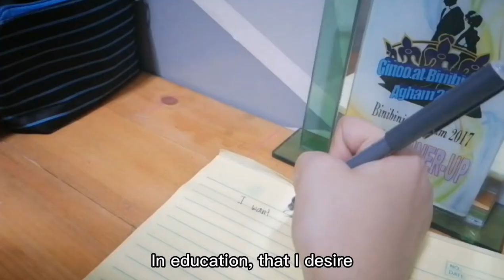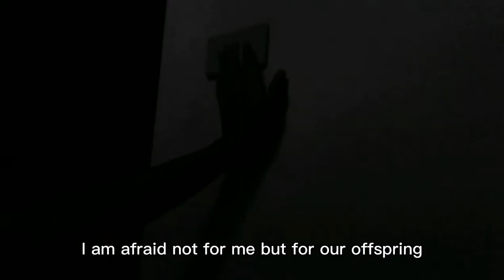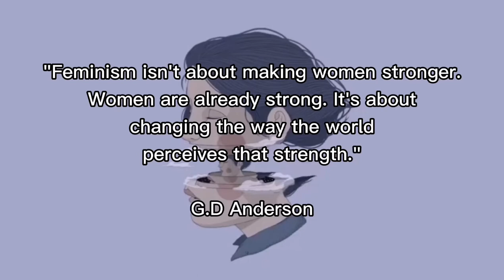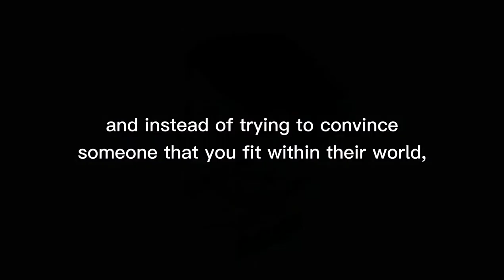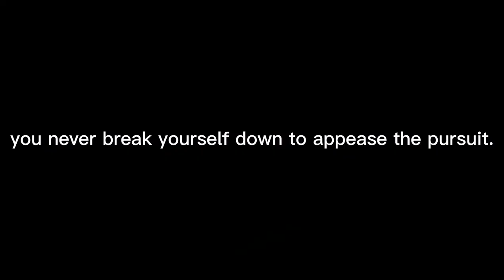An Introduction Short Film || Kamala Das Story